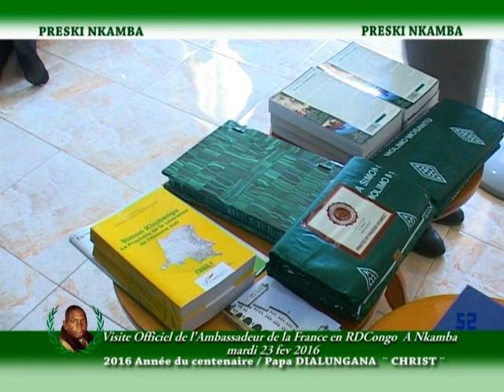AMBASSADE DE FRANCE en RDC à NKAMBA NEW JERUSALEM LE 23 FEV 2016 vol 4